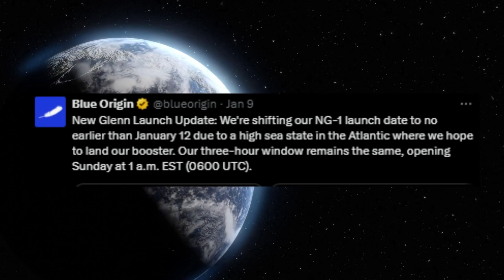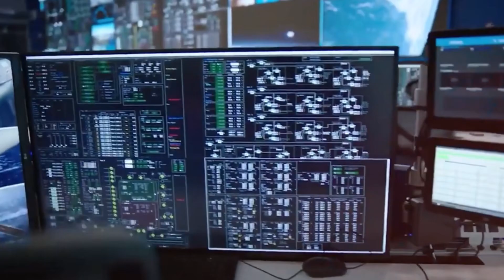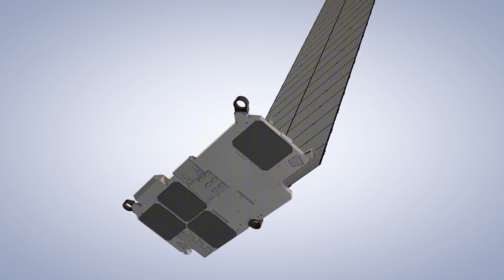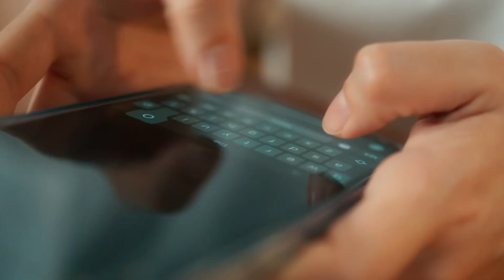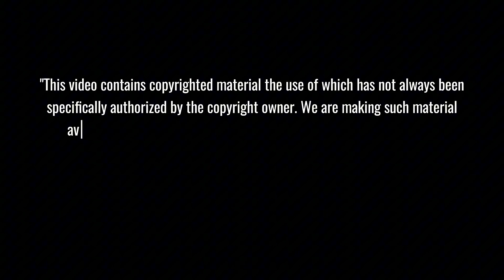UNEXPECTED!! : Atlantic Storm FORCES New Glenn Delay...Elonmusk's reaction...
Blue Origin's New Glenn faces critical Atlantic storm delay while racing against SpaceX's Starship Flight 7! Witness the intense space race showdown as Jeff Bezos' "tortoise strategy" collides with unexpected weather challenges, potentially giving SpaceX the lead. From Project Kuiper's massive 3,000-satellite plan to revolutionary BE-4 engines, discover how this delay reshapes the future of commercial spaceflight! 🌊🛰️
⏱️ Key topics with timestamps:
00:00 - BREAKING: Blue Origin vs SpaceX - Historic Launch Window Showdown Revealed
01:12 - SPACE RACE 2025: New Glenn's Launch Delay & Tortoise Strategy Exposed
02:22 - EXCLUSIVE: $3,250 Fine & Water System Controversy at Blue Origin
03:33 - ENGINEERING MARVEL: New Glenn's 7 BE-4 Engines & Revolutionary Design Specs
05:17 - MASSIVE SCALE: Project Kuiper's 3,000 Satellite Plan & 880 Launch Contract
06:28 - AMBITIOUS PLANS: Blue Origin's 12-Flight Target for 2025 Unveiled
10:30 - COUNTDOWN BEGINS: SpaceX Flight 7's January 13th Launch Window Announced
13:16 - TECHNICAL BREAKTHROUGH: S33's New Catch System & Strategic Heat Shield Modifications